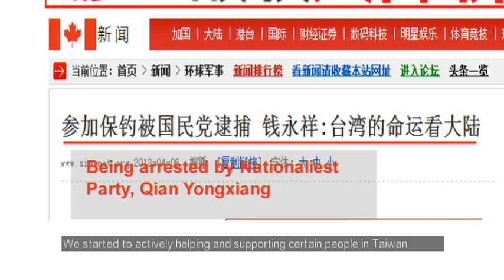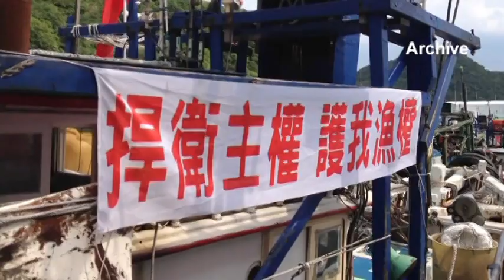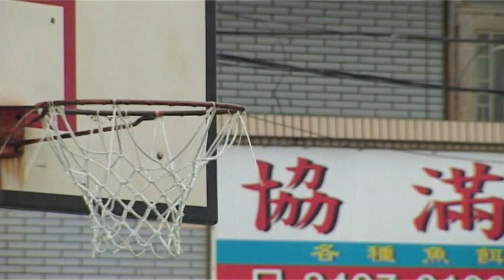Diaoyu Islands and Taiwan, after the 60s.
This video was filmed in Taiwan in early July as part of my MA dissertation project. It depicts the relationship between Diaoyu Islands and Taiwan fishermen, as well as the situation in nowadays where fishermen are still trying to fight for their livelihood.

The information and footages in this video is for academic use only. Reproduction for commercial purposes is strictly prohibited.